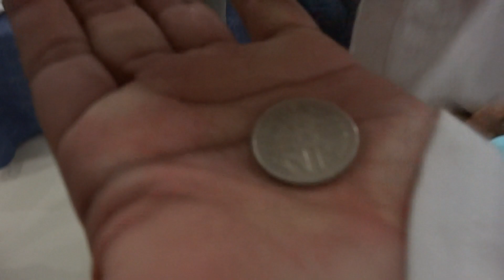Castigo Party Mode 19 de Julio Parte I